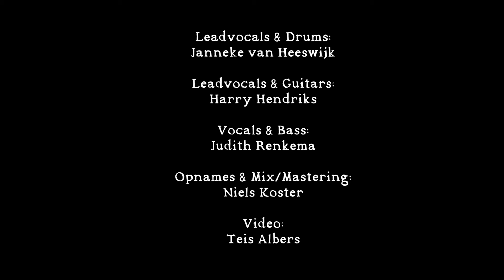Rosie TR3AT promo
Rosie - Joan Armatrading played by TR3AT

TR3AT is:
Janneke van Heeswijk (Jennyk): drums & leadvocals
Harry Hendriks: guitars & leadvocals
Judith Renkema: bass & vocals